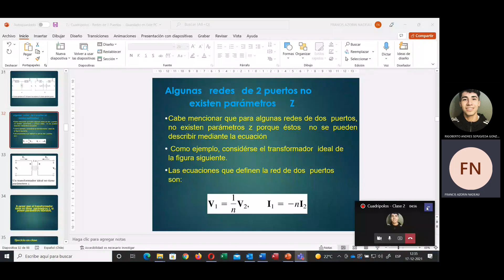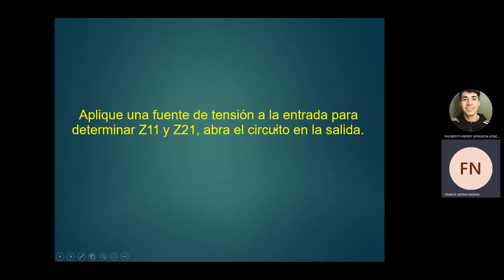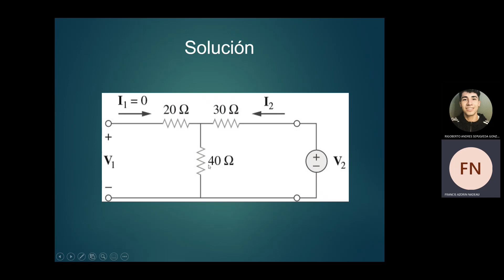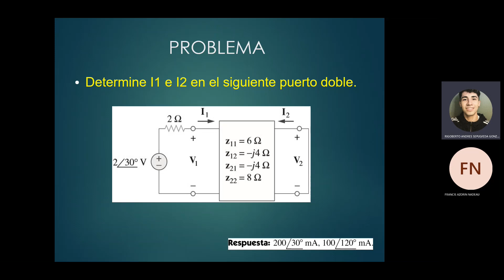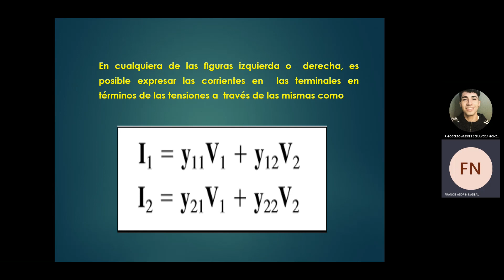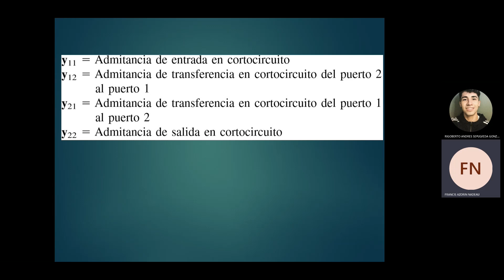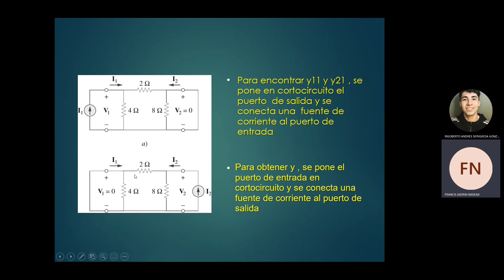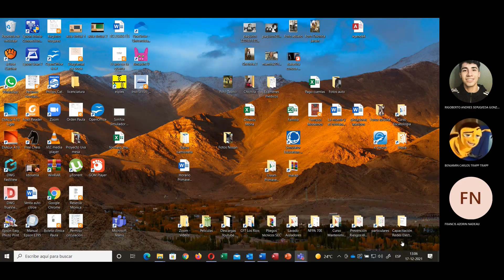Cuadripolos Clase 2 Determinación de inpedancias y admitancias